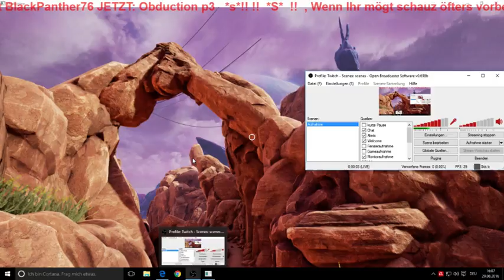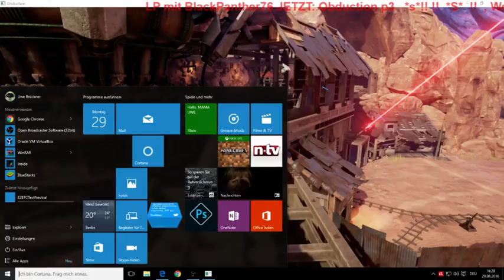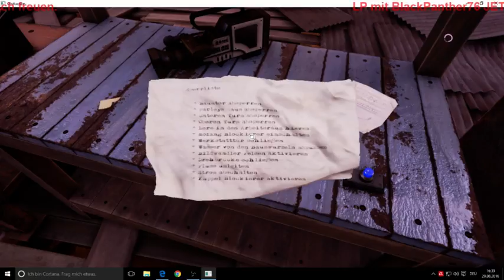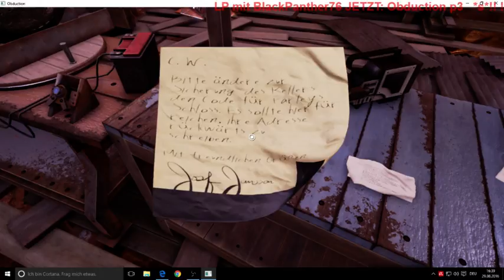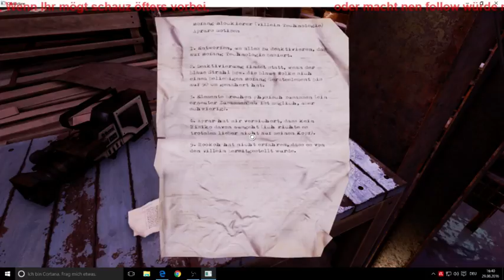LP Obduction p5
Wilkommen zum 5.